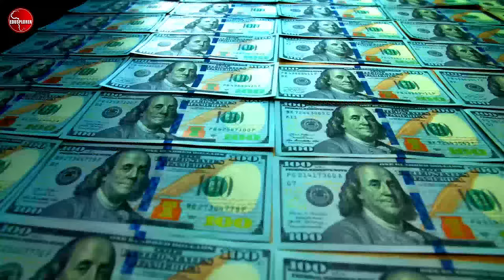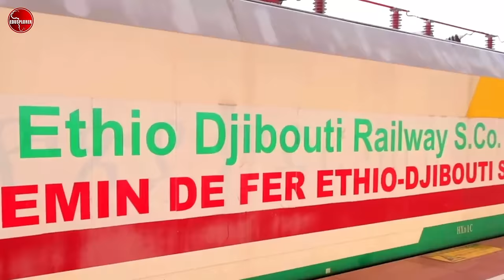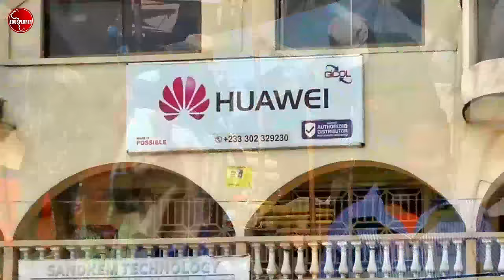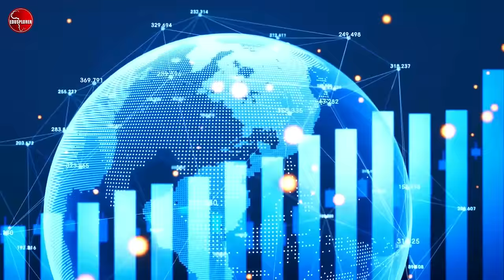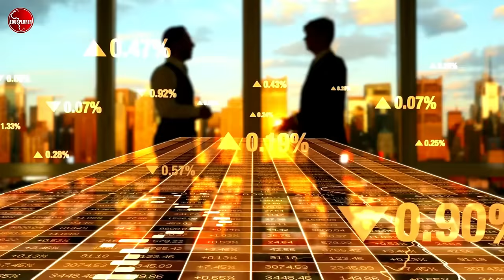HOW CHINA UNLOCKED AFRICA'S INFRASTRUCTURE DEVELOPMENT WEALTH AND INVESTMENTS BEIJING JOHANNESBURG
China has invested billions of dollars into Africa infrastructure development and growth in several African countries, Russia president Vladimir Putin being interviewed by Tucker Calson South Africa Johannesburg Pretoria, Namibia Windhoek that has new president in Namibia, Ghana Accra, Egypt Cairo, Zambia Lusaka, Senegal Dakar, Kenya Nairobi, Ethiopia Addis Ababa through the China import export bank or EXIM bank with loans to many countries in Africa which has help transformed Africa roads, bridges in Kenya, Dams and hydropower stations across the continent of Africa through Chinese loans under Chinese president Xi Jinping. Chinse loans to African countries has come under review by international monetary fund and world banks. Chinese investors are all over Africa and there are over 10.000 ten thousand Chines own business across Africa cities, the China belt and road initiative has develop Africa infrastructures as China build roads, rails, bridges, dams and African airports in Senegal and in Accra Ghana and Chines investments in Lusaka Zambia as reported by business media like CNBC business, ABC news, Quest means business CNN news, Fox business news, CNBC news, Chinese news, Africa news, Kenya news, South Africa news, SABC news, Zimbabwe news, Zambia news, Tanzania news, Aljazeera news, France 24 news, Chinese business opportunities.

15 Best Places to Visit in Tanzania:
Unguja
Mount Kilimanjaro National Park
Ruaha National Park
Ngorongoro Conservation Area
Stone Town
Selous Game Reserve
Kigoma
Tarangire National Park
Arusha
Pemba Island
Mafia Island
Serengeti National Park
Arusha National Park
Katavi National Park

15 Best Places to Visit in China:
Shanghai
Beijing
Hong Kong
Guilin
Chengdu
Guangzhou
Macau
Yangshuo
Xi'an
Jiuzhaigou
Hangzhou
Kashgar
Kunming
Hainan
Harbin